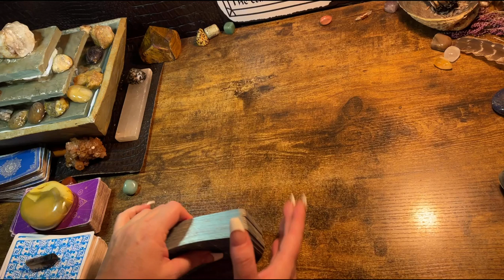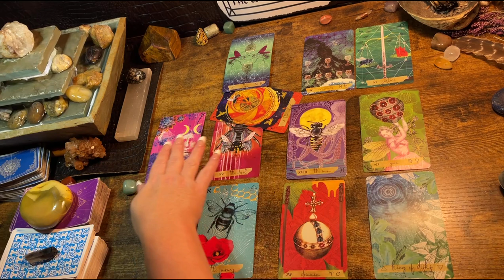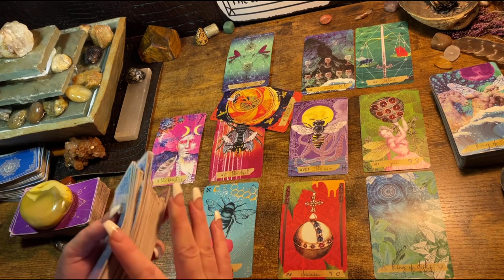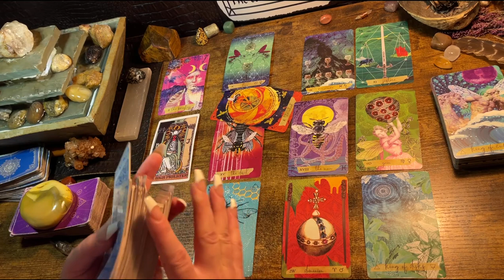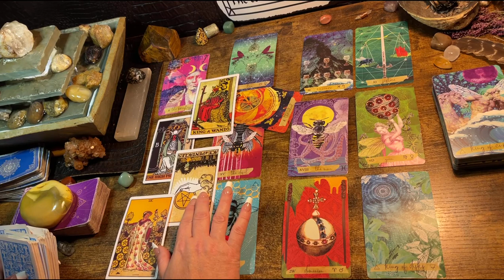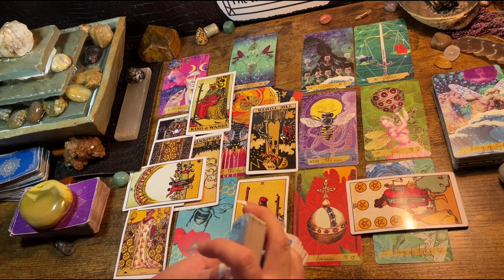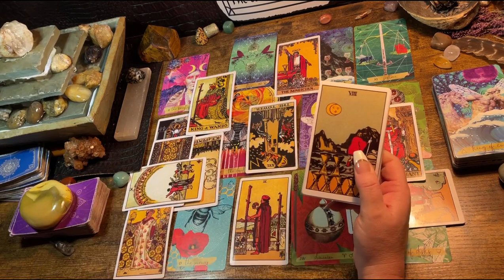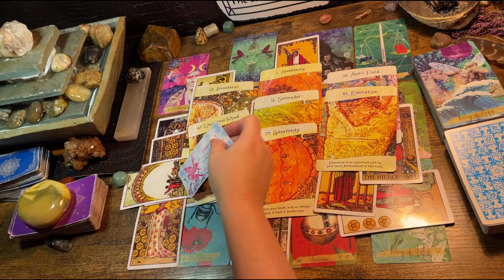PISCES ♓️ “GOING FIRST CLASS. ” NEXT 48HRS TAROT & ORACLE READING, DECEMBER 2022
It’s easy to get a private reading with me!   I normally pull a Celtic Cross Spread but every reading is a little bit different.   :)

Fortune Cookies

Moonology Manifesting

Mystical medleys